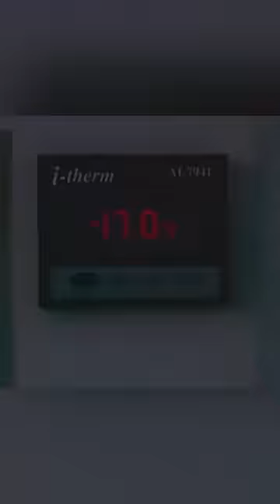Will the woman trapped in the icehouse survive 🤔